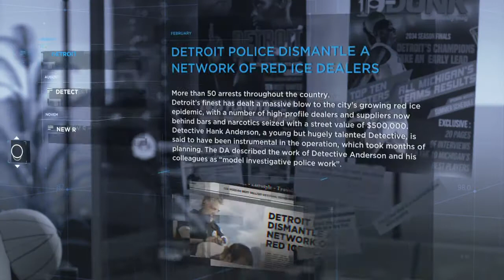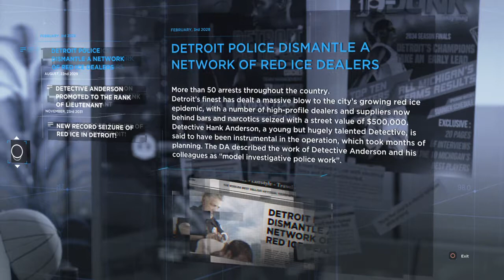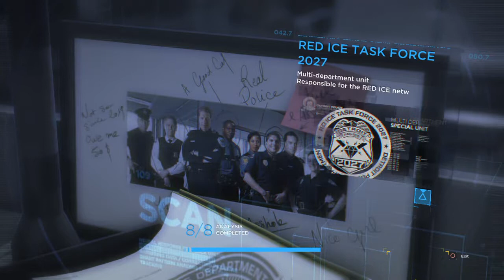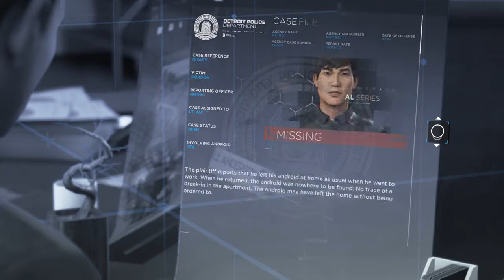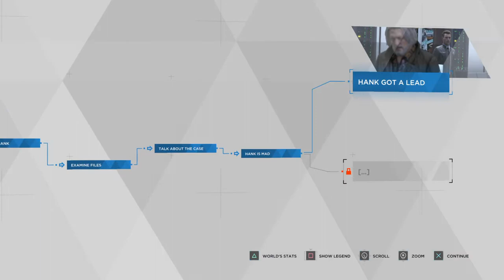Detroit Become Human: Part 8 no commentary